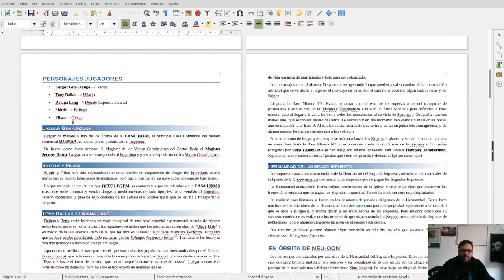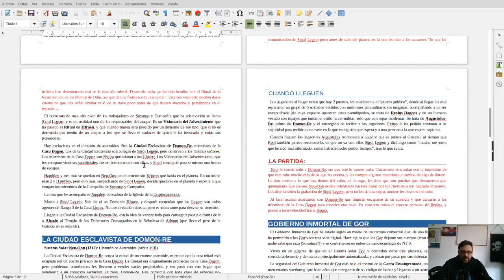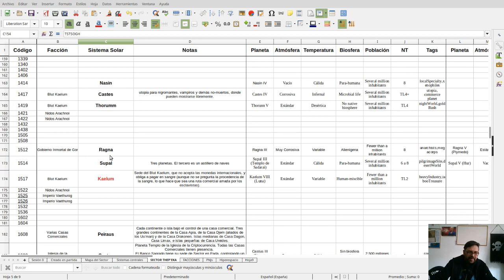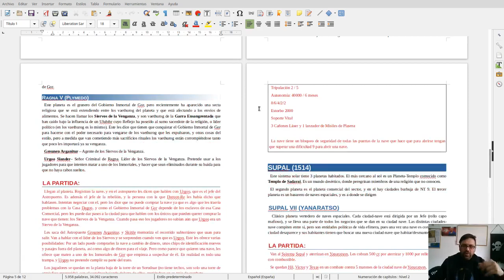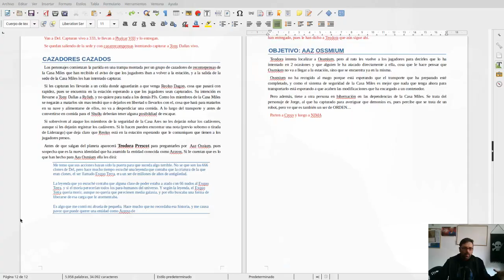Diseñando el Sector Thep'eka Ep. 6: DOC de la partida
En esta serie de vídeos muestro el proceso de creación y diseño del Sector Thep'eka, una ambientación para el juego de rol CdB Engine creada usando herramientas de creación colectiva y herramientas de diseño propias de sandbox.
En este sexto vídeo muestro el DOC en el que estoy tomando notas de la partida que ya estamos jugando en el sector, y como la uso para ampliar el material que voy diseñando con los otros métodos.